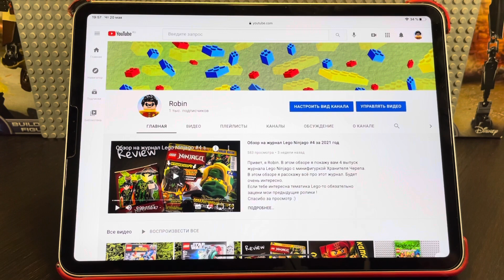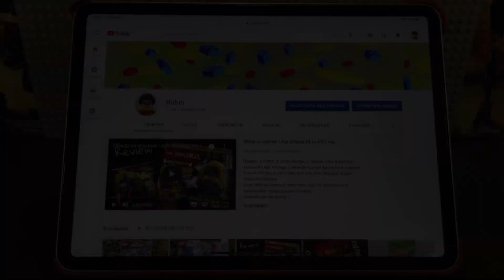Поздравление с 1000 подписчиков 🎉🎉🎉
Привет, я Robin.
Сегодня случился переломный момент для моего канала, и по этому случаю, в этом ролик я кратко расскажу всю историю моего канал (в ролике есть спойлер на завтрашний обзор, смотрите внимательнее !)